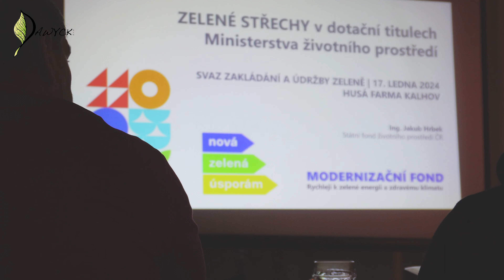SZUZ co to je? A setkání? 🌿 | Rozchodník.cz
Svaz zakládání údržby a zeleně. Diskutujeme...

ZDE najdeš všechny důležité odkazy:
🌱 rozchodníkové koberce a zelené střechy:

➡️ Kapitoly videa:
0:00 Úvod
2:05 Nejsem tady sám
3:09 Skupinky a konec

Díky za podporu. Jak podpořit tento kanál?